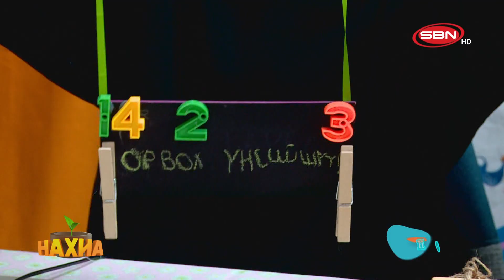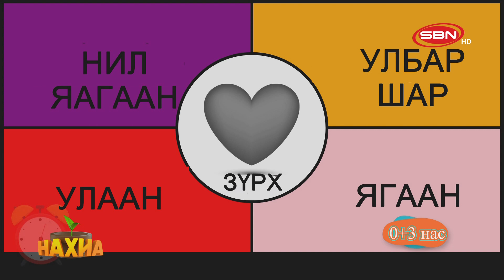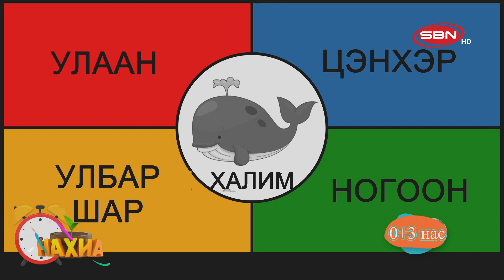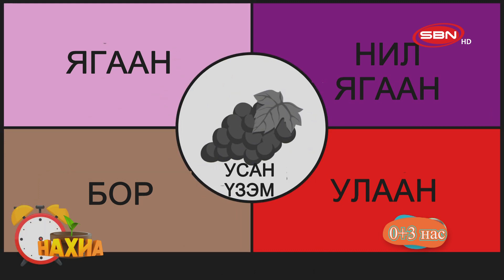НАХИА ХҮҮХДИЙН НЭВТРҮҮЛЭГ ШИНЭ ДУГААР